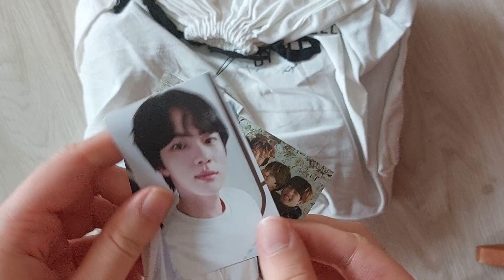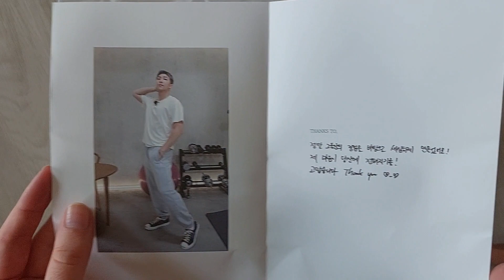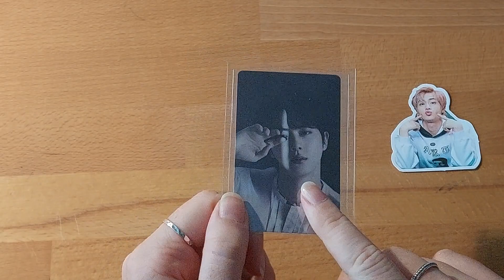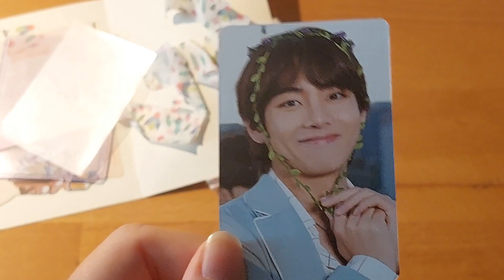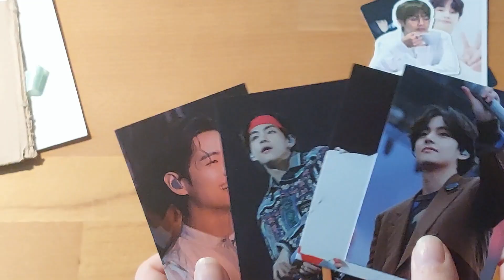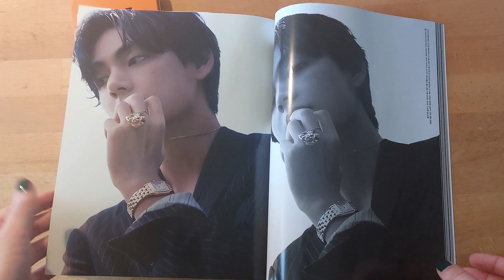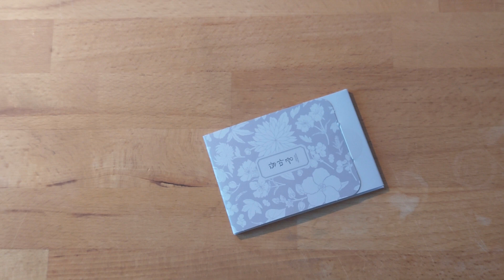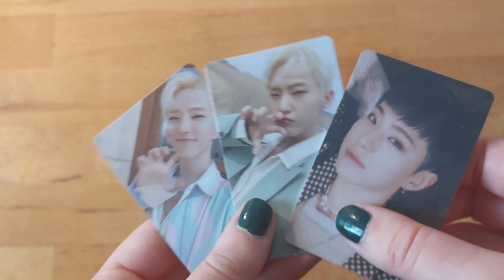BTS Photocard Haul ~ Unboxing Namjoon's Joggers (Artist Made Merch) and Taehyung's Vogue Magazine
00:00 Intro
00:06 Namjoon's Joggers
07:59 Mail Unboxing
16:02 Taehyung's Vogue Magazine Cover
21:31 Dalmajung Mini pcs